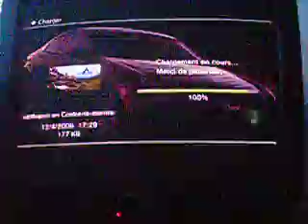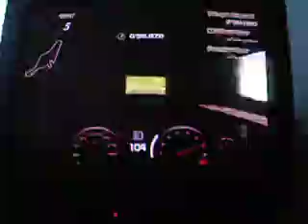Gran Turismo HD Concept - Time Trial Voiture Normale - Suzuki Cappuccino '95 - 1.27.012